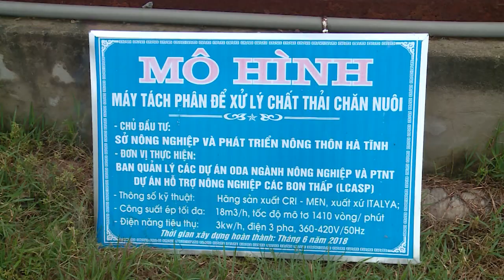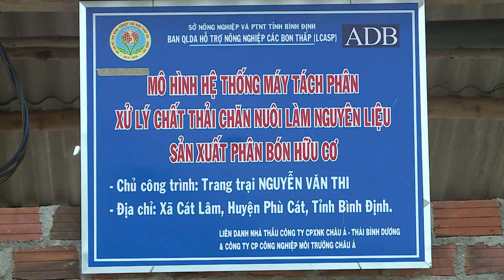Công nghệ 'độc đáo' ép phân lợn tươi thành… tiền | VTC16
VTC16 | Trước sức ép về giải quyết ô nhiễm môi trường, nhiều trang trại chăn nuôi đã sử dụng máy ép tách phân để tách chất thải rắn từ phân lỏng, sản xuất phân hữu cơ, giảm ô nhiễm và gia tăng hiệu quả kinh tế.